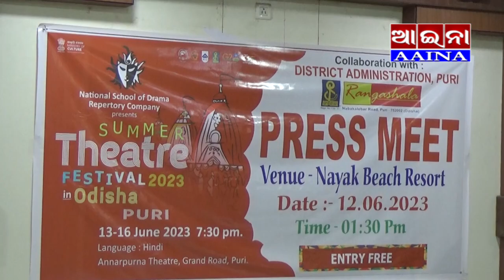AAINA NEWS PURI 10/06/2023(Theatre Festival Press meet Organized by Nayak Beach Resort)